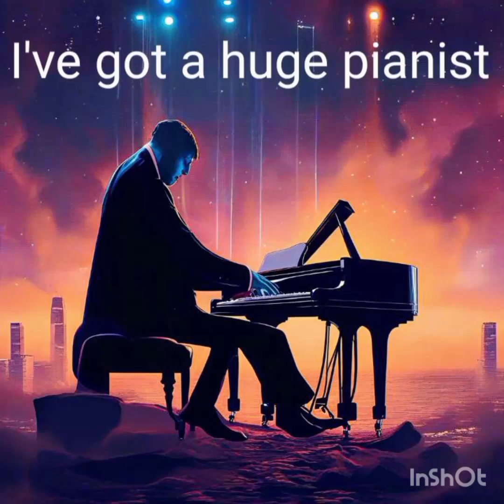I've got a huge pianist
He's a very big pianist indeed